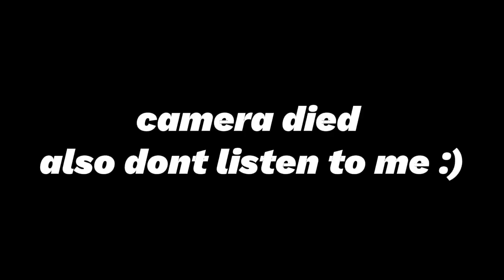LA TRIP WAS CRAZY....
see yall on the next one!